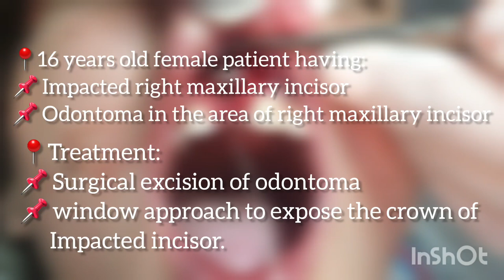ODONTOME/ IMPACTED CENTRAL INCISOR/ WINDOW APPROACH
📍Explore the fascinating world of
    odontomas and impacted central incisors
    in our latest video! Dive into the intricacies
    of the window technique, a groundbreaking
    approach in dentistry.
        Join us to unravel the complexities,
    treatment options, and surgical procedures
    involved in managing impacted central
    incisors caused by odontomes. Discover
    the step-by-step process and insights from
    experts in the field. Don't miss this
    comprehensive guide to understanding and
    addressing these dental challenges.

      exploration of this intriguing dental
      procedure!

LOVE💜
Passion😎
DENDISTRY🦷💉